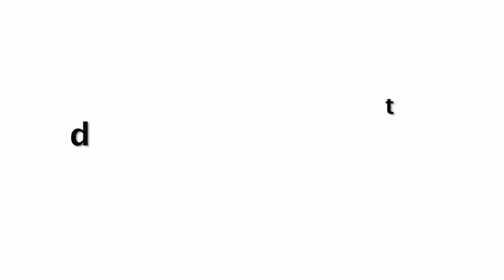Erica Fernandes New Hairstyle In Quarantine At Home In Lock Down!